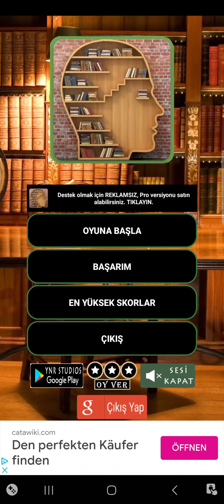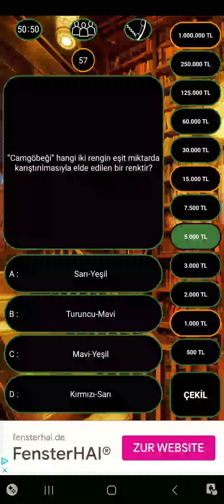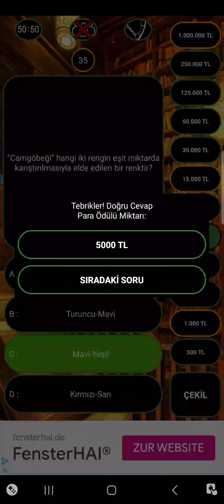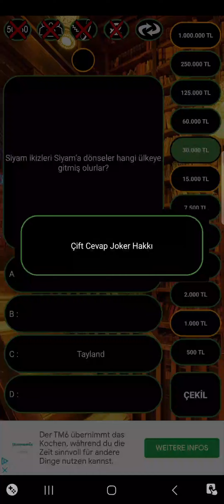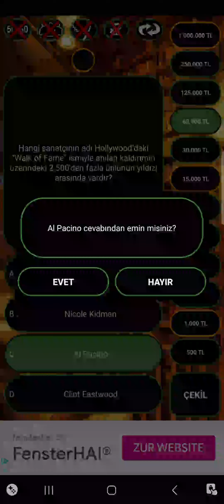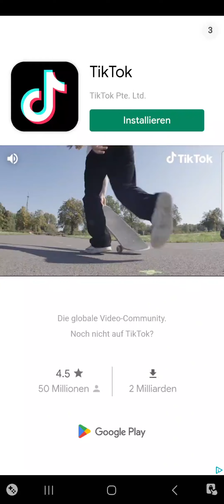BİLGİ BİRİKİMİMİZİ COĞALTALIM 3 [Kim.Bilgi sahibi olmak ister]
BTCTV
Serdar Bayram